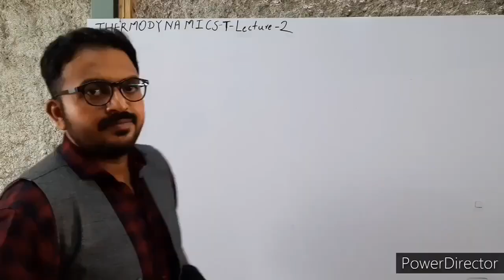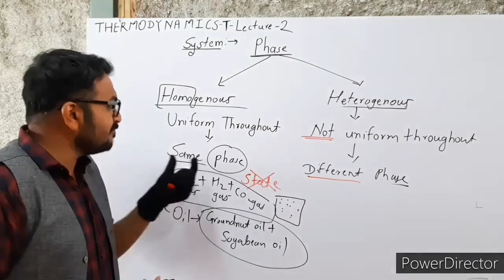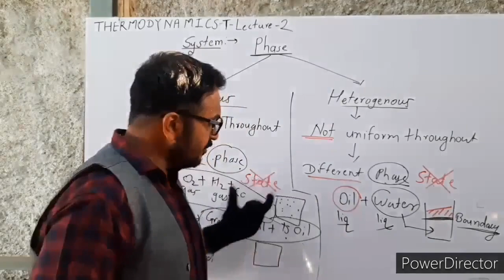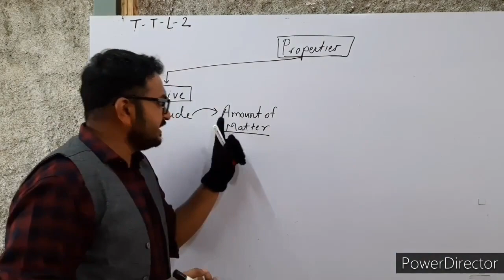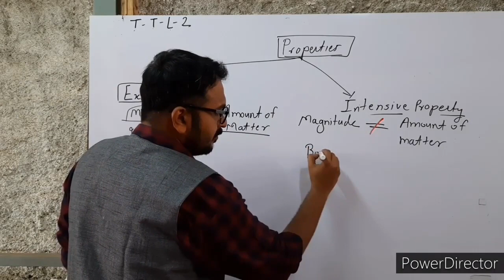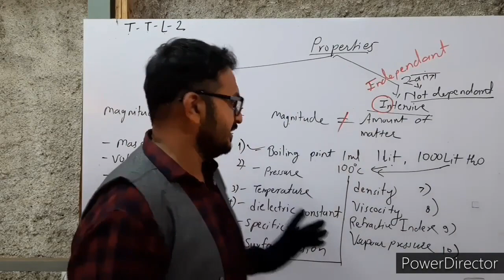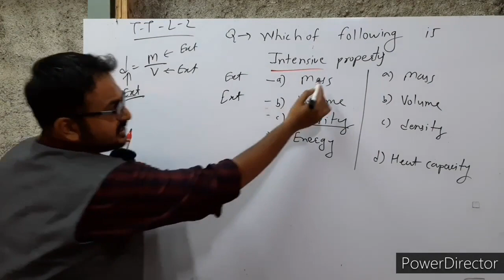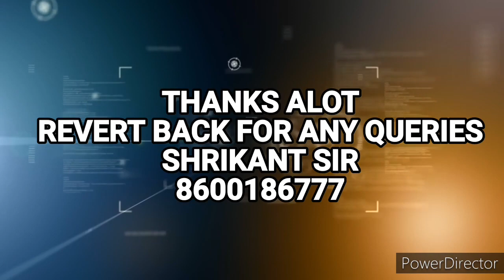THERMODYNAMICS LECTURE 2- TYPES OF SYSTEM,INTENSIVE VS EXTENSIVE PROPERTIES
HI DEAR STUDENT IN THIS SECOND LECTURE OF THERMODYNAMICS CHEMISTRY THEORY I WILL TAKE YOU THROUGH FOLLOWING TOPICS
-HOW SYSTEMS ARE CLASSIFIED ON THE BASIS OF PHASE...?
-WHAT ARE PROPERTIES OF SYSTEM...?
-EXTENSIVE VS INTENSIVE PROPERTIES